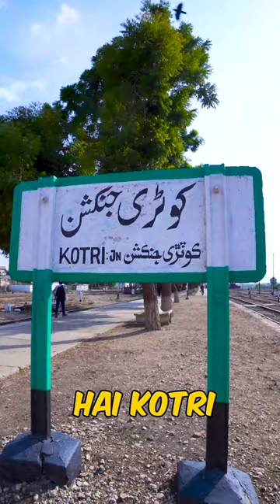Pakistan's first railway station😲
Pakistan's first Train
1st Railway Station In The World